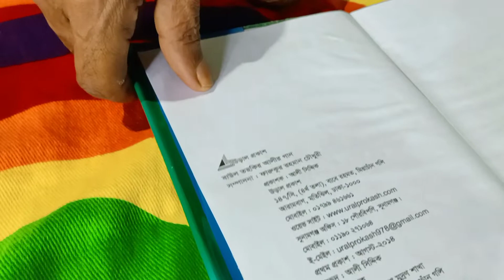Baul Taskir Ali Live song | Rashedul Kayes Vlog